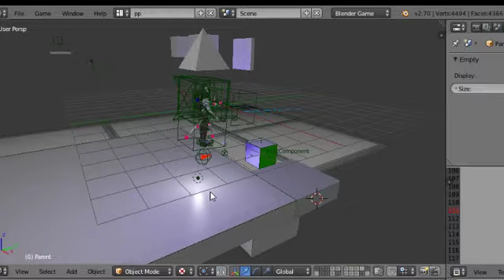Moving a assembly in game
if they are over 30 mass units, they are just to big for player to handle(they smack him around)